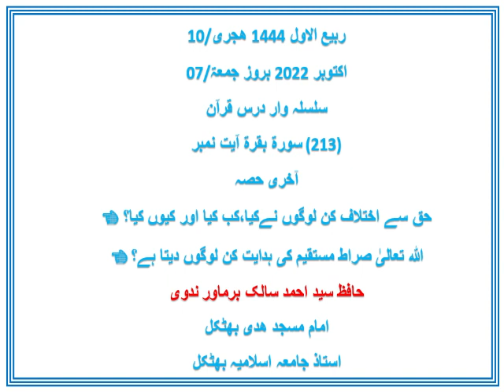سلسلہ وار درس قرآن I سورۃ بقرۃ آیت نمبر (213) آخری حصہ I حافظ سید احمد سالک برماور ندوی